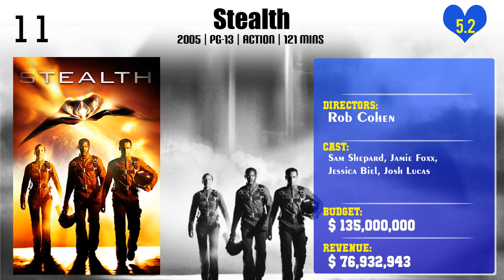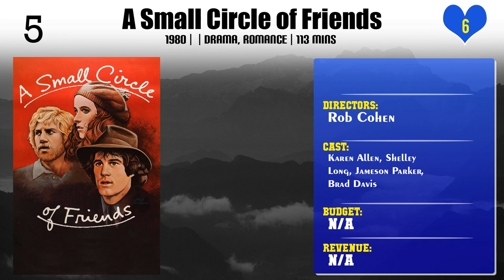Rob Cohen | Top Movies by Rob Cohen| Movies Directed by Rob Cohen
Best Movies of Rob Cohen

Find the list of top and best movies directed by Rob Cohen
1.Scandalous
2.The Boy Next Door
3.Alex Cross
4.Stealth
5.The Mummy: Tomb of the Dragon Emperor
6.The Skulls
7.The Hurricane Heist
8.The Rat Pack
9.xXx
10.A Small Circle of Friends
11.Daylight
12.DragonHeart
13.Dragon: The Bruce Lee Story
14.The Fast and the Furious

Please Comment down your favorite movie of Rob Cohen